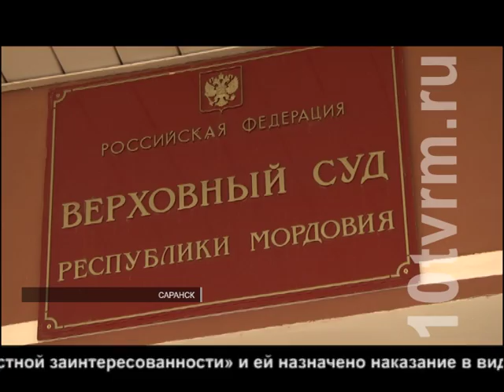Происшествия. Выпуск от 06.10.2017 г.